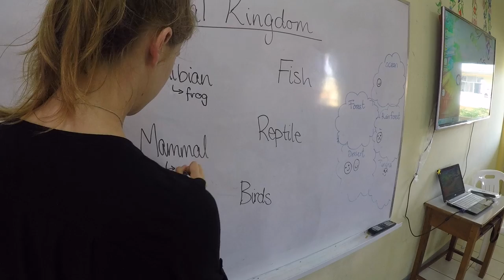THANK YOU THINADHOO SCHOOL 2015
So over the past month we've been volunteering at Thinadhoo School, a primary school on the island of Thinadhoo, Maldives. Our experience has been incredible and words cannot express how thankful we are to be given such an amazing opportunity. From the bottom of our hearts we thank Thinadhoo School and all those who made this trip possible for us.